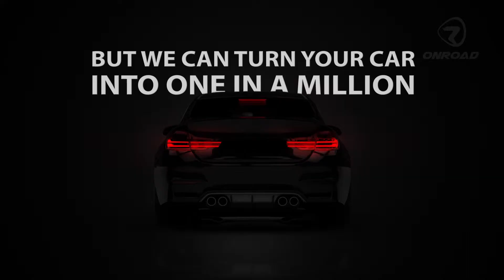Onroad Bodyshop | Teaser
Your car has far more possibilities than you probably realise. To know more, do come to the inauguration of Onroad Bodyshop on 30th April.